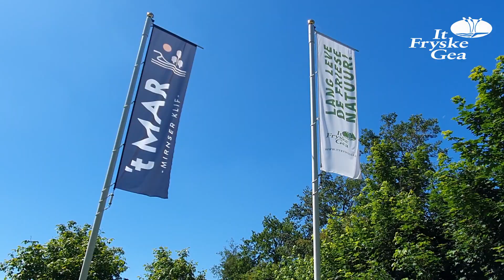Omgeving paviljoen Mirnser Klif opgeknapt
Na een schoolreisje in Gaasterland nog even pootjebaden. Fietsend langs of wandelend door het Rysterbosk, zelfs met paard (en wagen) kan je er komen. Veel Friezen kennen het Mirnser Klif. Tussen de oude beuken- en eikenlanen van het Rysterbosk en de stijle randen en brede rietkragen van het Mirnser Klif schittert nu paviljoen ’t Mar. Eigenaar en beheerder van de natuurgebieden It Fryske Gea en eigenaar van de horecalocatie de fam. Witteveen hebben met steun van het Iepen Mienskipsfûns van de provincie Fryslân geïnvesteerd in de toegankelijkheid en beleving van het gebied.